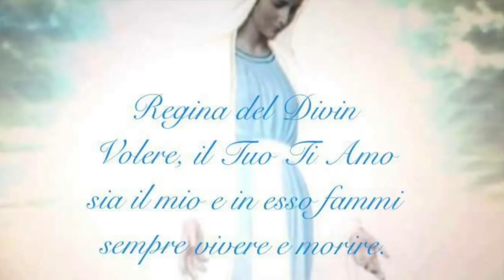Pecore o capri?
Cristo si manifesterà come Re in maniera irreversibile e inoppugnabile solo alla fine della storia. Allora apparirà la differenza tra coloro che hanno scelto e voluto riconoscerlo come proprio re e pastore in terra e coloro che, ribellandosi, si sono rifiutati di farlo. Omelia Sabato 25 Novembre 2017, Solennità di Cristo Re, S. Messa prefestiva, anno A